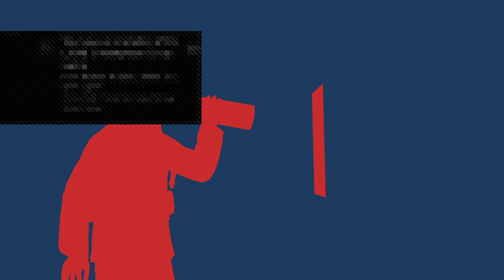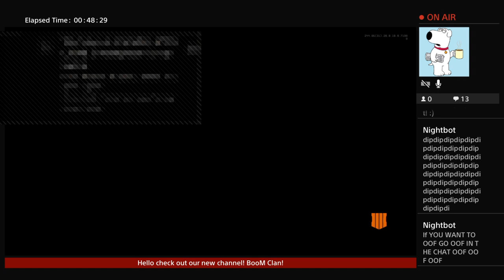Call of duty black ops 4 live!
Hello I like to play fortnite and other games let me know what you think of my channel I would love to hear you thoughts on my content! ☺